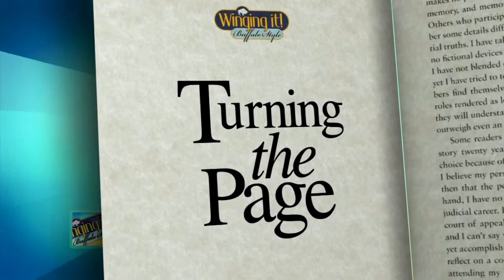Alzheimer's Association of WNY